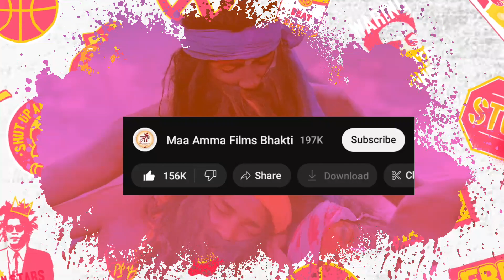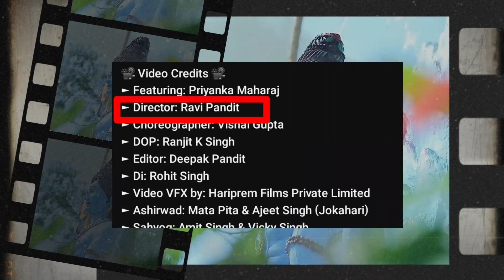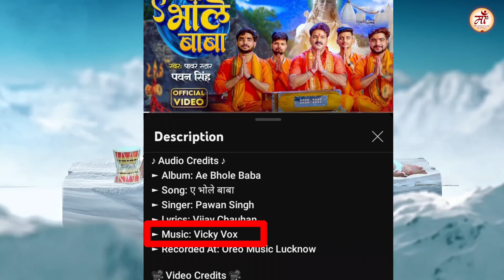ए भोले बाबा | Ae Bhole Baba Pawan Singh New Song Review By Gyaneshwar